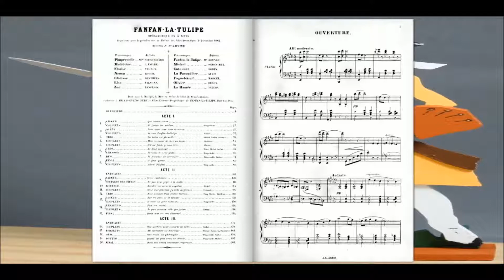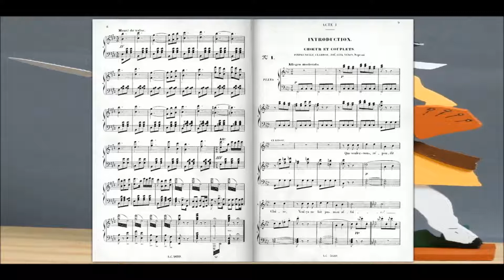Fanfan la Tulipe (Louis Varney)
Dans cet opéra-comique en 3 actes, le personnage de Fanfan la Tulipe, héros d’une chanson populaire, est devenu un brave gaillard, proche du Brissac des Mousquetaires.

Sur ce livret habile, enrichi d’intrigues secondaires, Varney écrit une belle partition dont les critiques soulignent les progrès par rapport aux précédentes. Outre le refrain « En avant, Fanfan la Tulipe » qui revient plusieurs fois, citons au premier acte, le trio « La lettre est formelle », le terzetto « La brave fille, le brave garçon », au II, le trio « Nous sommes trois jeunes recrues », les couplets de Pimprenelle « Il était un petit tambour » et le beau final militaire, au III, les deux perles de la partition : l’air « Voilà ma philosophie » de Fanfan et le ravissant duetto « Quand un gros souci me dévore » réunissant Pimprenelle et Michel et, comme toujours chez Varney, de beaux mouvements de valse.

Donnée le 21 octobre 1882, Fanfan la Tulipe est un succès pour les Folies Dramatiques dont les artistes sont très appréciés. Tout d’abord le couple vedette, Mme Simon-Girard, adorable Pimprenelle et son mari Simon-Max dans le rôle de Michel, puis Gobin, inénarrable Cotonnet, et surtout la révélation du spectacle, un nouveau venu, le baryton Max Bouvet dont la voix magnifique fait merveille dans le rôle de Fanfan. La pièce atteint sans problème les 93 représentations.